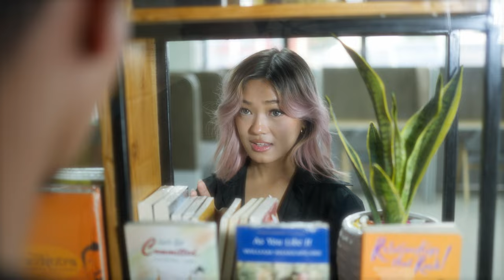Renee Gurung - Timi Bujha Hai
Watch Renee Gurung's fresh new single "Timi Bujha Hai" produced by Pozod.

Written and performend by Renee Gurung.
Produced by Pozod.
Composition/Guitar/Mix: Storenutter
Hair: Lushlooks
Directed, shot and edited by Devashish
Video production: DYL Films